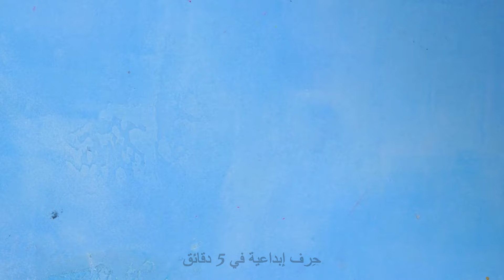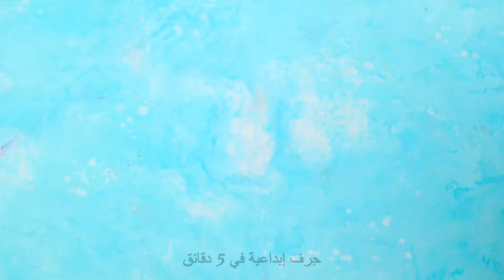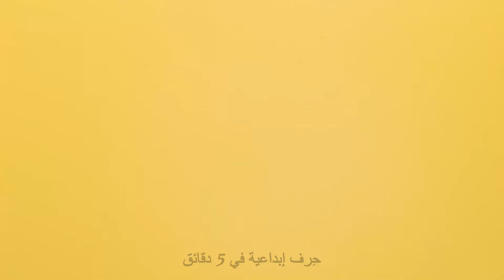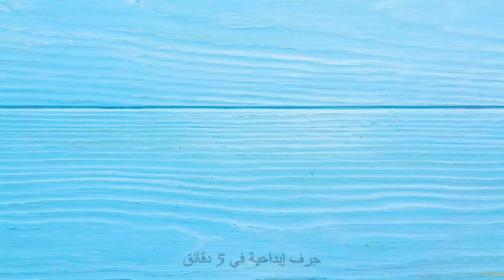أفكار لتزيين الطعام ووصفات ستذيب براعم التذوق لديك! 😋🍓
اكتشف أفكار ديكور الطعام المذهلة والوصفات الشهية التي ستجعلك تتوق للمزيد! من التقديمات الإبداعية إلى النكهات اللذيذة، يحتوي هذا الفيديو على كل ما تحتاجه لرفع مستوى لعبتك الطهوية. لا تفوت الفرصة - شاهد الآن واستلهم! 🍽️🔥😋